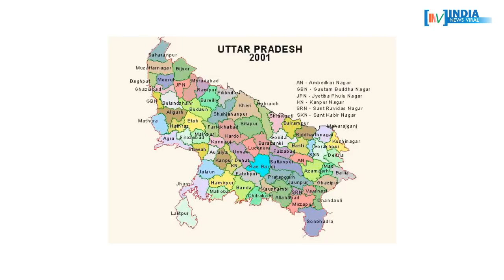यूपी के भदोही में मायावती ने अखिलेश को क्यों कहा नौसिखिया CM ? INDIA NEWS VIRAL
यूपी के भदोही में मायावती ने अखिलेश को क्यों कहा नौसिखिया CM ? आखिर मायावती ने भरे मंच पर अखिलेश की कौन सी गलती बताई ? जानिए इस रिपोर्ट में